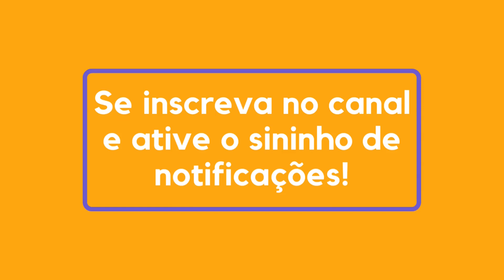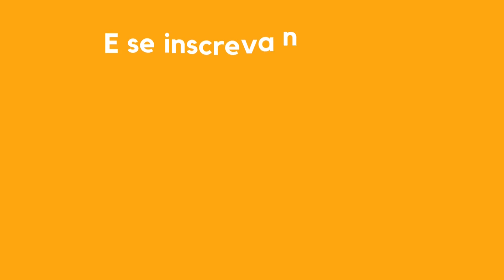RESUMO DO LIVRO | RESPONSABILIDADE EXTREMA | JOCKO WILLINK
Resumo do Livro "Responsabilidade Extrema", de Jocko Willink
Leitura Reflexiva

Dois oficiais SEAL da Marinha dos EUA, que lideraram a unidade de operações especiais mais condecorada da Guerra do Iraque, demonstram como os poderosos princípios de liderança SEAL se aplicam aos negócios e à vida.

Enviada para o campo de batalha mais violento e perigoso do Iraque, a unidade de tarefas SEAL de Jocko Willink e Leif Babin enfrentou uma missão quase impossível: ajudar as forças dos EUA a protegerem Ramadi, uma cidade “perdida”. Em relatos em primeira mão de heroísmo, perdas trágicas e vitórias conquistadas a duras penas, eles aprenderam que a liderança ― em todos os níveis ― é o principal fator para o sucesso ou o fracasso de uma equipe. Willink e Babin retornaram dessa mobilização e instituíram o treinamento de liderança que criou a próxima geração de líderes SEAL.

Após deixarem as equipes SEAL, lançaram a Echelon Front, uma empresa que ensina os mesmos princípios de liderança para organizações. De startups promissoras a empresas Fortune 500, Babin e Willink ajudaram muitos clientes em uma ampla gama de setores a construírem suas próprias equipes de alto desempenho e a dominarem seus campos de batalha. Agora, detalhando a mentalidade e os princípios que permitem às unidades SEAL realizarem as missões de combate mais difíceis, Responsabilidade Extrema mostra como aplicá-los a qualquer equipe ou organização. Cada capítulo foca um tópico, como cobrir e mobilizar, descentralizar o comando e liderar a cadeia, explicando o que são, por que são importantes e como implementá-los em qualquer ambiente de liderança.

Uma narrativa atraente com orientações poderosas e aplicação prática, Responsabilidade Extrema revoluciona a gestão de negócios e desafia os líderes de todo canto a cumprirem seu propósito final: liderar e vencer.

“Este é o livro de liderança SEAL que esperávamos. Comovente, poderoso, prático. Uma leitura obrigatória para todos os líderes.” ― Roger Ailes, presidente e CEO da Fox News Channel e da Fox Business Network, e presidente da Fox Television Stations

“Jocko e Leif são os caras. Foi uma honra ter servido com eles. Eles lideraram SEALs no próprio inferno que foi a Batalha de Ramadi. Este livro mostra como conseguiram.” ― Marcus Luttrell, Navy SEAL e autor best-seller no 1 de O Único Sobrevivente

“A abordagem de gestão mais inteligente e revolucionária desde o Six Sigma, de Jack Welch.” ― Don Imus, apresentador do programa de rádio Imus in the Morning

“Finalmente, um livro sobre liderança que realmente demonstra como liderar. Cativante, envolvente e livre dos chavões habituais, é surpreendentemente impactante. Leitura obrigatória para qualquer líder que deseje melhorar seu desempenho com as táticas de liderança SEAL.” ― Amy Brandt-Schumacher, empresária, executiva e filantropa

“Responsabilidade Extrema é de grande utilidade para líderes em todos os níveis. Uma leitura inspiradora e instigante; as lições de liderança são de fácil compreensão e implementação. Apresenta uma estrutura SEAL poderosa para agir e liderar equipes em ambientes de alto risco. Este livro me tornou um líder melhor e permitiu que toda a minha equipe intensificasse a luta!” ― Jared Hamilton, fundador e CEO da DrivingSales